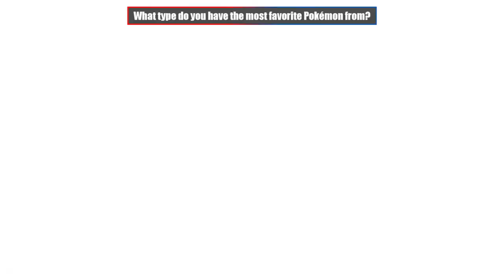EP 14; REVIVER SEEDS!? WYD?! - Pokémon Mystery Dungeon: Blue/Red Rescue Team Co-Op w/ Neighbor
Our Reviver Seeds stopped working! [actually, well... just keep watching]

Come watch me stream on Twitch!